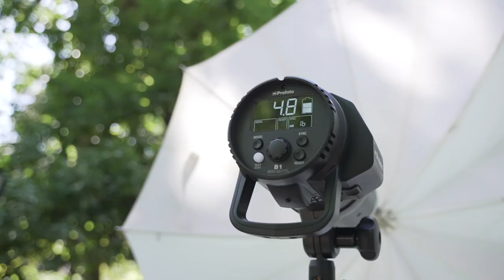MIDNIGHT - The Fairytale Begins. Meet some of our cast.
We are thrilled to introduce some of Australia’s favourite musical theatre stars; Lucy Durack, Matt Lee, Thomas McGuane and Verity Hunt-Ballard to their roles in MIDNIGHT. Join us as we catch up with them at a recent photo shoot at Rippon Lea Estate, Elsternwick Victoria.

MIDNIGHT will premiere at the Comedy Theatre, Melbourne in June 2023.